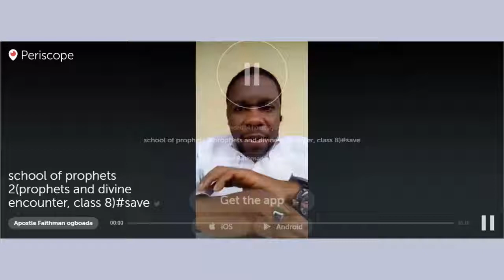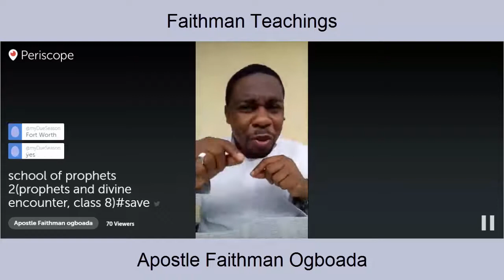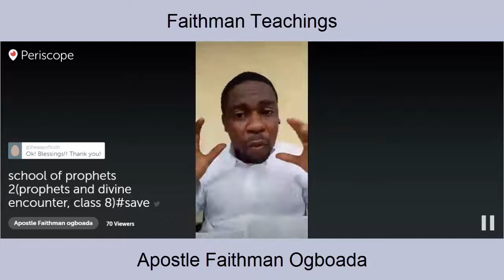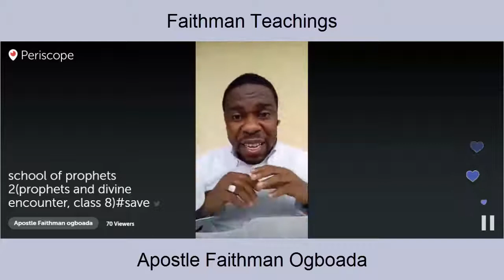Apostle Faithman Ogboada - School Of Prophets 2 (Prophets and Divine Encounter)